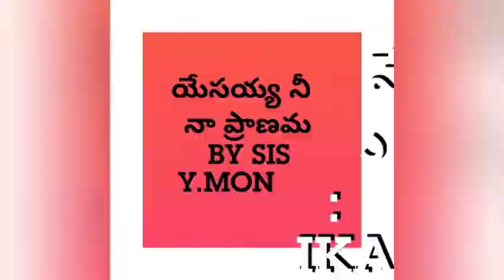Yesayya neve na pranamu christian song by sis: Y.MONIKA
Vocals: Y.MONIKA
Rhythms: Y.HEPSIBA
Keys: K.ANAND